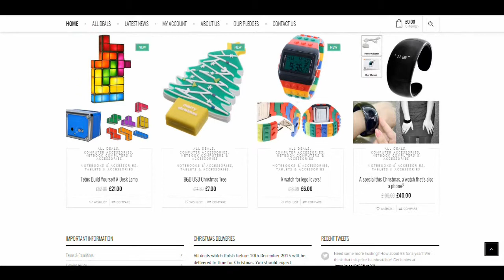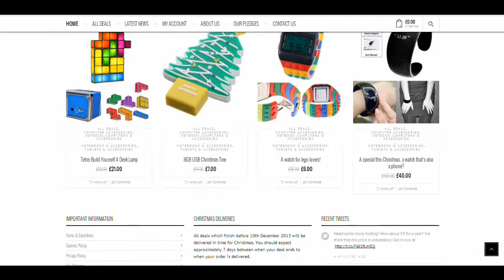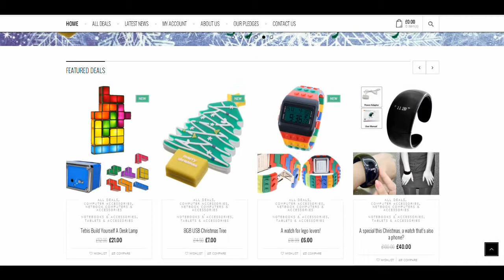Make Big Savings - The UK's First and ONLY Daily Deals Site For Gadgets, Gizmos and tech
Welcome to MakeBigSavings

We decided to setup MakeBigSavings.com because we believe in bringing you the best possible prices from the best possible sources, as well as supporting UK businesses whenever possible.

So if you are looking for a new outlet for your technology innovation, or want to try your hand at making sure you get the most customers for the least amount of cost, then all you are better off with the UK's first and currently the only (correct as of 24th November 2013), daily deals or group buying website, dedicated simply to gadgets, gizmos, and all things tech!

We have a very wide range of products, and more are added every single day, so please make sure that you check back regularly to ensure that you do not miss out on anything.